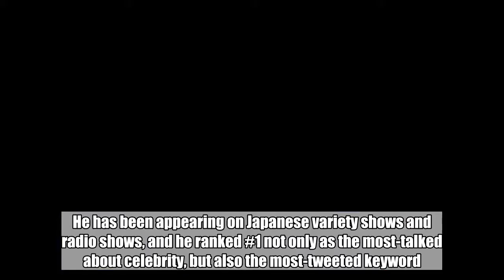Jaejoong is the most talked-about celebrity in Japan on Twitter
Jaejoong proved his long-lasting popularity in Japan.According to the Twitter ranking account tsuiranjp, Jaejoong ranked #1 on June 5 for the most-talked about celebrity of the day. He has been appearing on Japanese variety shows and radio shows, and he ranked #1 not only as the most-talked about celebrity, but also the most-tweeted keyword.SEE ALSO: [Interview] Ask anything and everything: Send us your questions for A.C.E! Congratulations to Jaejoong!   JYJ,Jaejoong,